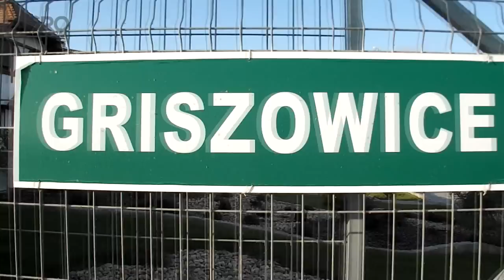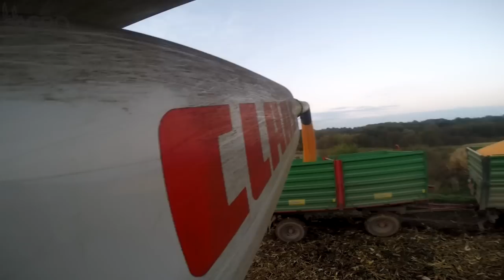Koszenie Kukurydzy w Gospodarstwie Rolnym Grzegorz Kobeluch [2014]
Koszenie kukurydzy w Gospodarstwie Rolnym Grzegorz Kobeluch.

Gospodarstwo Rolne Grzegorz Kobeluch prowadzi profesjonalny skup kukurydzy zarówno suchej jak i mokrej starając się zachować jak najlepsze warunki współpracy z klientami.

Sprzedając Nam kukurydzę gwarantujemy Państwu szybką i bezproblemową transakcję z dbałością o to, aby każdy klient, który zdecyduje się skorzystać z Naszej oferty mógł do Nas wrócić, ponownie korzystając z profesjonalnej obsługi.

Oferujemy również Państwu sprzedaż materiału siewnego, nawozów oraz środków ochrony roślin w przystępnych cenach.

Chcesz sprzedać lub wydzierżawić pole? Zadzwoń! I w tej sprawie gwarantujemy szybką i bezproblemową transakcję z zadowoleniem obydwu stron! Tel. 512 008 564.

Grzegorz Kobeluch
Nowe Gołszowice 108b
48-100 Głubczyce

Wielkie podziękowania dla Pana Grzegorza, Jego synów oraz wszystkich pracowników za pomoc i wszystkie inne rzeczy, bo dzięki Waszej pomocy nie powstałby ten film!